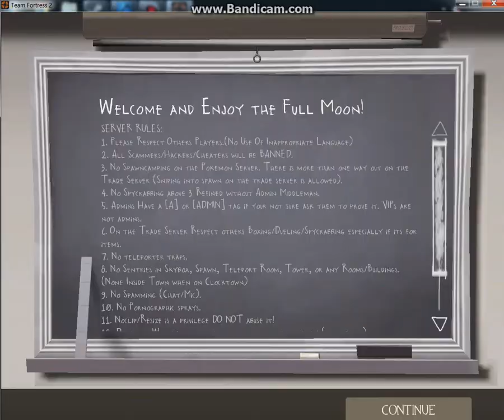tf2 theif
please buy theif its a good game:)